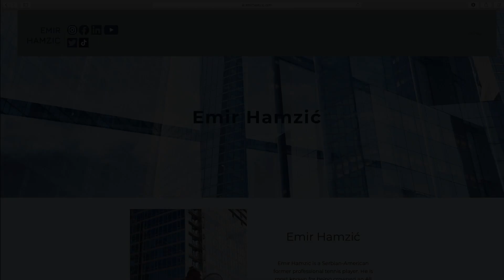Again Who Said Tennis Players Aren't Athletic?